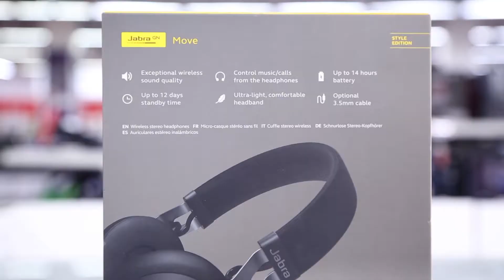Jabra Move Kablosuz Kulaklık İncelemesi